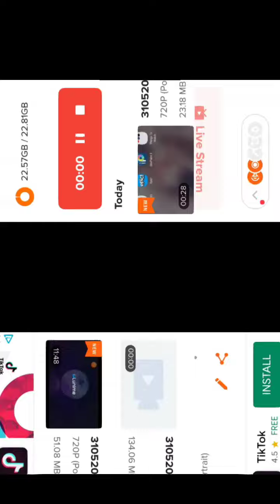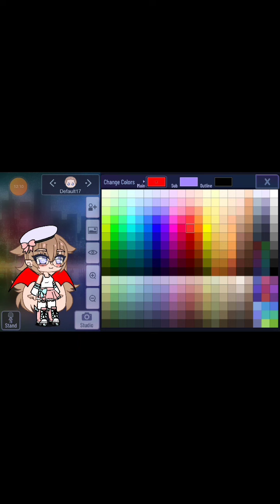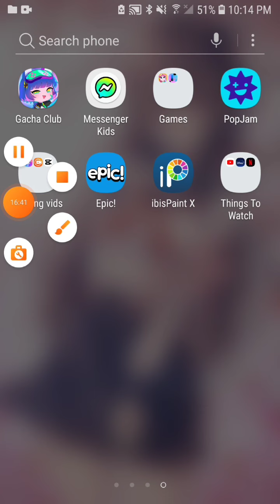Time lapse of me making an oc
Time lapse of me making an oc. THIS TOOK ALMOST 20 MINUTES TO MAKE THE OC ALONE!